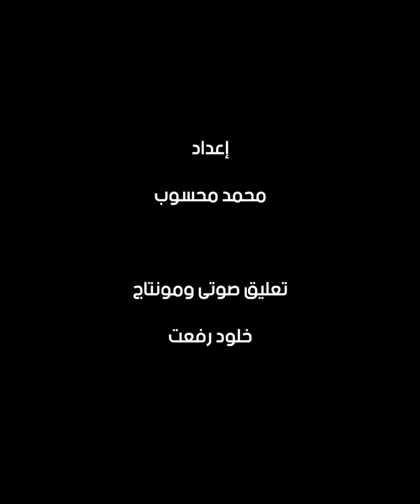الروج بيتصنع من الخنافس .. اختبار صغير يكشف لك فيه مواد مســـ رطنه ولا لا